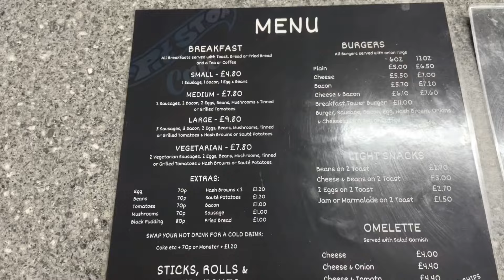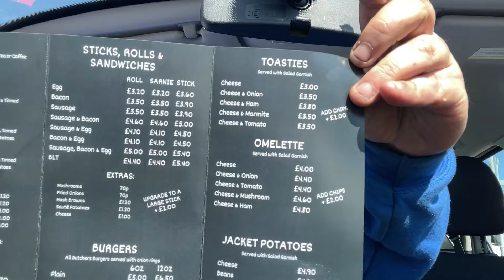Bacon & Sausage Baguette Review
Had this lovely Sausage & Bacon Baguette from The Pit Stop Cafe in Pakefield Lowestoft, it was really good, sausage & Bacon served in a nice Tiger Baguette, all this for £5 can’t knock it and would definitely go back again, nice and clean and friendly staff, couldn’t video much in the cafe as they had music playing, if you are in the Lowestoft area check it out.

Pit Stop Cafe
Harvest Drive
Pakefield ind est
Lowestoft
NR33 7NJ